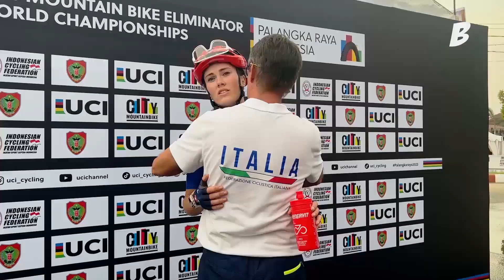Kesuksesan Acara UCI-MTB World Championship 2023 di Palangka Raya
Kunjungi juga social media channel kami :

Berita video, vlog bola.cam kali ini membahas keseluruhan acara Acara UCI-MTB World Championship 2023 di Palangka Raya.